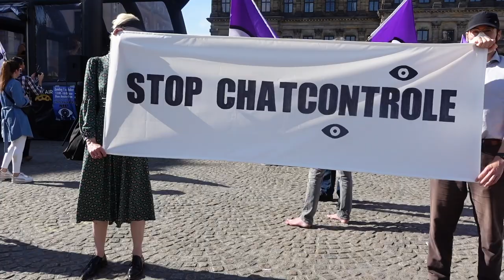Dam 1 oktober. Nee tegen ChatControl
Demonstratie tegen ChatControl op 1 oktober op de Dam in Amsterdam